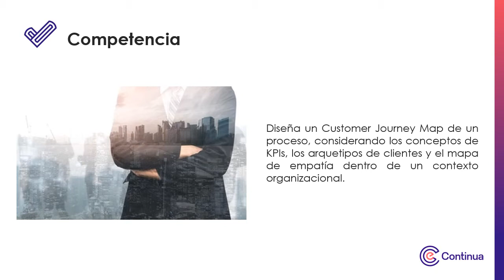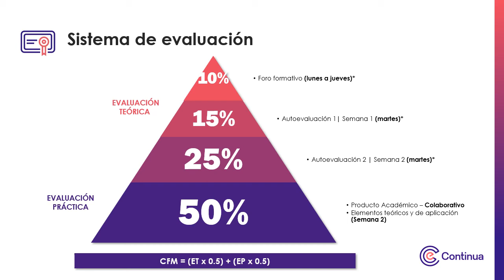Video de Pesentación - Medición y herramientas de Customer Experience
Medición y herramientas de Customer Experience